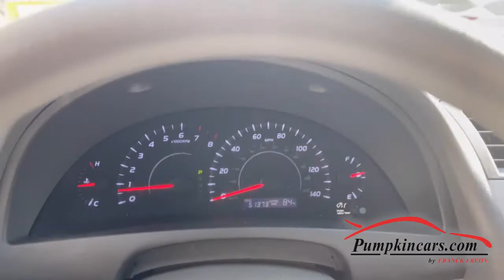2010 TOYOTA CAMRY SE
** CLEAN CARFAX ** ONLY CAREFULLY DRIVEN 51,375 MILES SINCE NEW ** AN AVERAGE OF LESS THAN 4,700 MILES PER YEAR ! ** LEGENDARY TOYOTA RELIABILITY ** LOW COST OF MAINTENANCE ** FULLY SERVICED WITH 4 BRAND NEW TIRES ** AMAZING 33 MPG HIGHWAY FROM ITS 2.5 LITER 4 CYLINDER ENGINE MATTED  WITH  A 5 SPEED AUTOMATIC TRANSMISSION ** POWER DRIVER SEAT WITH LUMBAR ADJUSTMENT ** AM/FM/CD PLAYER WITH INTEGRATED SAT RADIO + MP3 ** AUX/USB ** INTERMITTENT WINDSHIELD WIPERS ** REAR WINDOW DEFROSTER ** FOG LIGHTS ** POWER LOCKS  AND WINDOWS ** CD PLAYER ** TILT-TELESCOPING STEERING WHEEL WITH CONTROLS ** AIR CONDITIONING ** DRIVER AND FRONT PASSENGER ADVANCED AIRBAG SYSTEM ** Traction Control, Cruise Control, ABS, AND MORE!!! COME VISIT US AT 3084 ENGLISH CREEK AVE IN EGG HARBOR TWP, NJ 08234 TO TEST DRIVE THIS TOYOTA CAMRY TODAY!